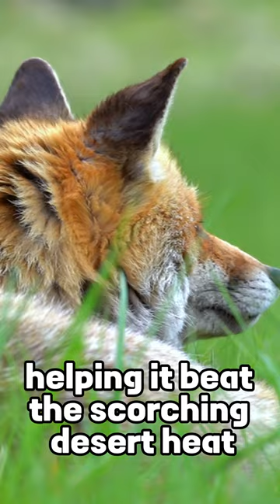"How Fennec Foxes Survive the Desert: Nature's Adorable Heat-Adapted Wonders"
Explore the enchanting world of Fennec Foxes in this captivating video! Discover how these adorable desert dwellers with their oversized ears manage to thrive in some of the harshest environments on Earth. From their incredible adaptations for dealing with scorching temperatures to their charming social behaviors, you'll be amazed at what makes these small canids truly unique. Join us on a journey into the sandy landscapes of North Africa and get up close and personal with one of nature's most endearing creatures. Don't miss the chance to learn about these fascinating foxes and their remarkable way of life!